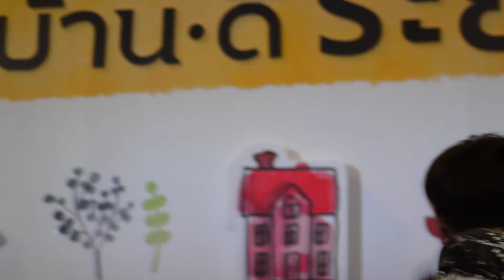ก่อนฤดูฝน - TheToys @ เซ็นทรัลพลาซ่าระยอง